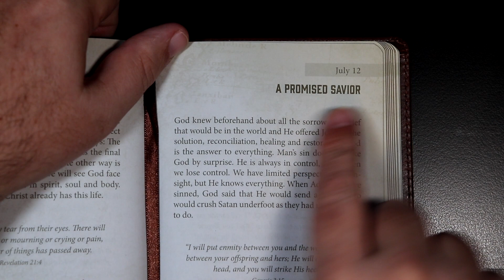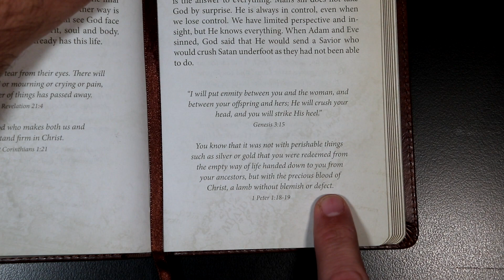An Anchor For The Soul - July 12th - A PROMISED SAVIOR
An Anchor For The Soul devotional for July 12th.
Scriptures in today's devotional: Genesis 3:15, 1 Peter 1:18-19.